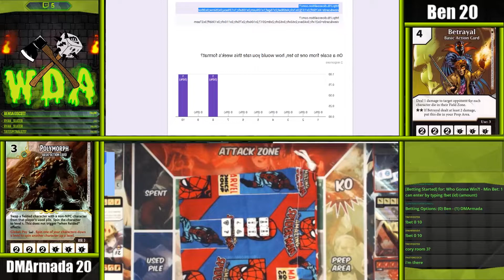Weekly Dice Arena Bifrost Burn Team! Game 2